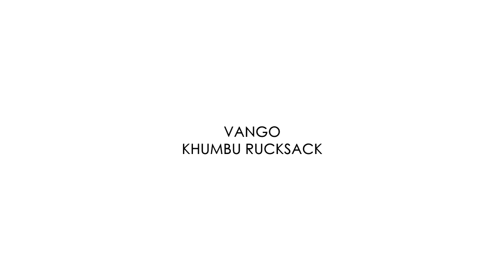Vango Tech - Teaser Khumbu Rucksack